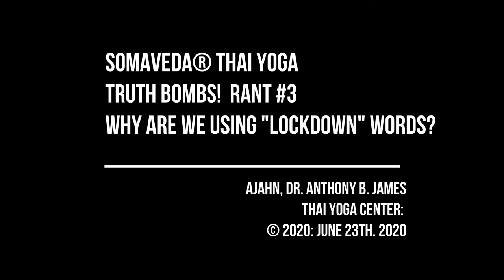Truth Bombs! Rant #3 Why are we using LOCKDOWN words? with Dr. Anthony B. James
Discussion, questions and opinions on current events with Dr. Anthony B. James of the SomaVeda College of Natural Medicine & Thai Yoga Center. June 23th. 2020

How to not just survive but to thrive today! I'm here for you!

Why are we using "Lockdown" words? What are we talking about?

for giving me the idea for this video!

This is my personal commentary on today's events the way that I see them. Let's get the word out!

There is No Freedom with out Health Freedom!

New England Journal of Medicine article….

For information of courses in indigenous and traditional medicine to empower and take charge of your life...

Gain Health Freedom. Learn Traditional, Indigenous and Natural Medicine. We have both entry level certificate programs and College Degrees! On0line / Home Study courses as well.

For SCNM College Degree programs in traditional natural medicine science and arts visit us

 Translations and caption appreciated!

Thanks to the following and check out their Truth Teller Channels!
1) Dr. Rashid Buttar
2) Dr. Dan Erickson
3) Dr. Delores Cahill
4) Dr. Judy Mikovitz
5) Dr. Robert Blalock
6) Dr. Charles McWilliams
7) Dave Cullen
8) Brad Lea "Dropping Bombs!"